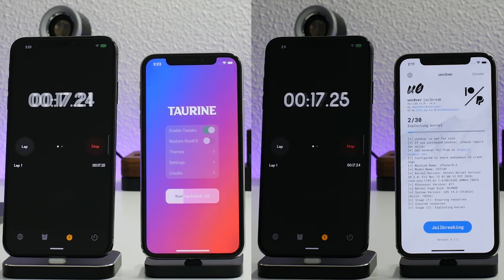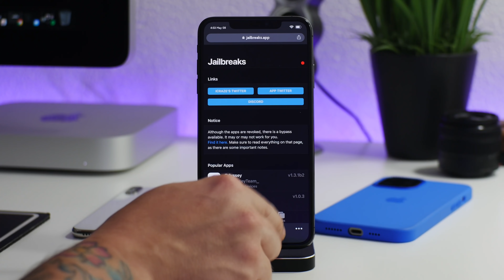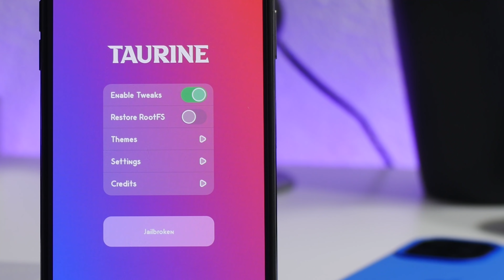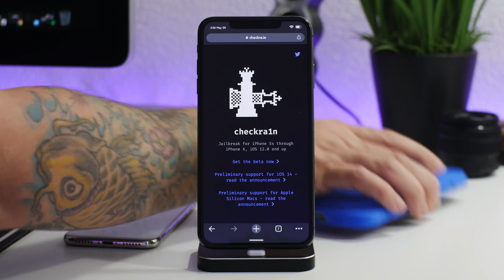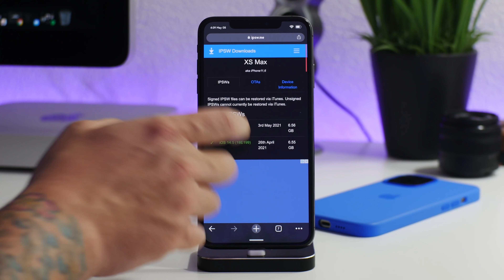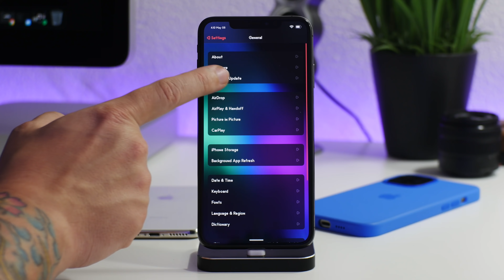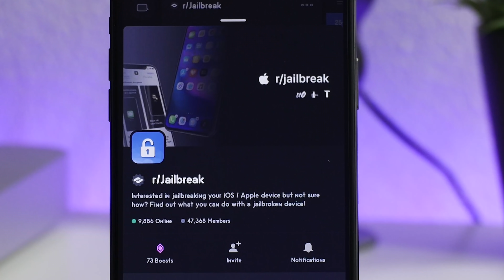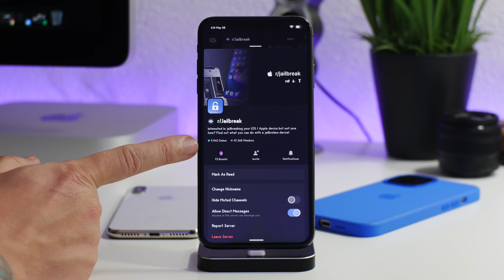NEW iOS 14.5.1 Jailbreak Status 14.5 / 14.4.2 - iOS 14 Jailbreaks Current! unc0ver / Taurine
iOS 14.5.1 Jailbreak Status
iOS 14.5 Jailbreak Status
iOS 14.4.2 Jailbreak Status

OFFICIAL SITES!

unc0ver / Taurine Signed?

Theme - Fine
Dock - L3TO

I TWEET TOO MUCH - FOLLOW

iHEAVEN DISCORD
COME CHILL & CHAT - BEST iOS SETUP SPOT

iDM REPO
ADD MY REPO IN CYDIA